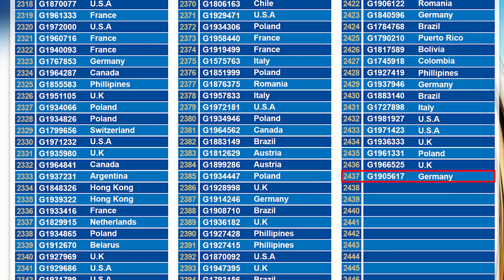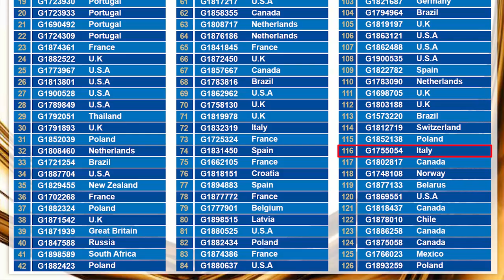G&G Armament Lucky Draw October 2020